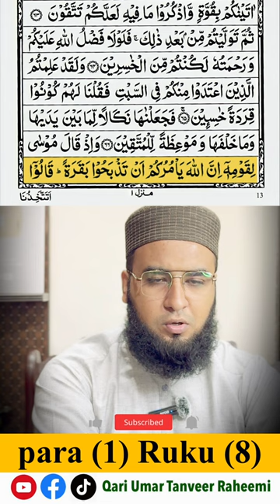Para 01 ruko 08 || پارہ الم رکوع (8)